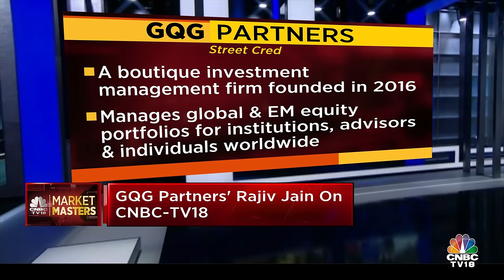Market Master | GQG's $22 Bn Of Investments In India | Rajiv Jain | N18V | CNBCTV18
GQG Partners manages nearly $130 billion globally.

Catch Prashant Nair in an exclusive conversation with Rajiv Jain, Chairman & Chief Investment Officer of GQG Partners

n18oc_business